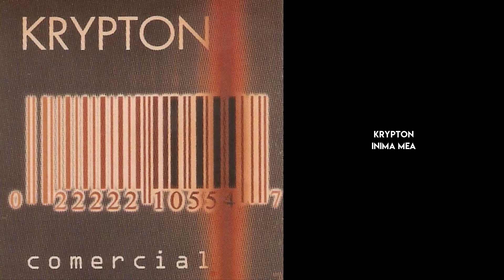Krypton - Inima mea (Official Audio)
Official song by Krypton,taken from the album Comercial

© & Ⓟ 2001 Transglobal Music - EMI.